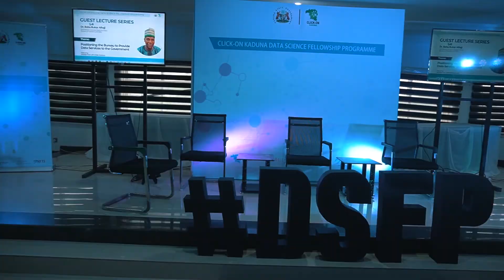DSFP 2.0 Guest Lecture with the Statistician General of the Kaduna State Bureau of Statistics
Watch the highlight of the first DSFP 2.0 Guest Lecture with the Statistician General of the Kaduna State Bureau of Statistics (KDBS).